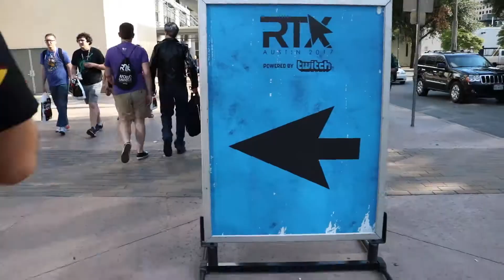RTX 2017 Vlog / Day 1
Day 1